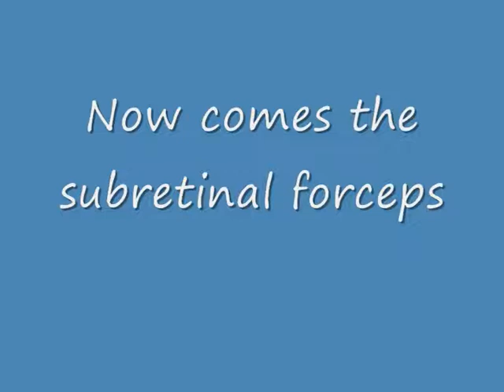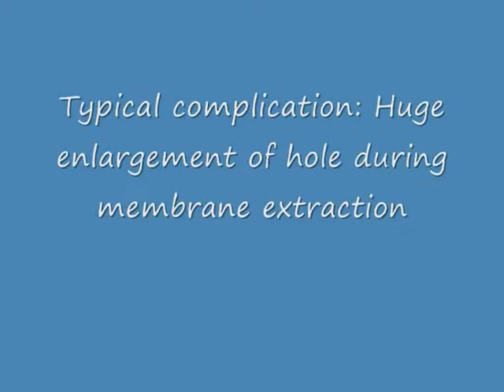Chapter 23: Removal of subretinal membranes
This short video demonstrates the removal of subretinal membranes in PVR detachment